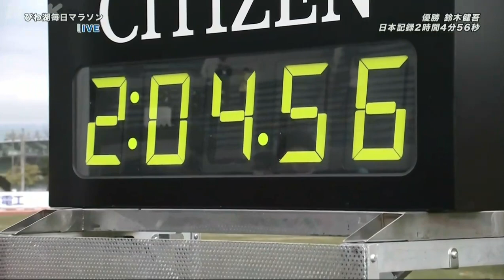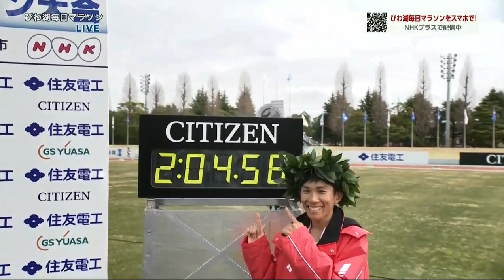[한글자막(34km이후)]일본 남자 마라톤 기록(2:04:56) 어떻게 수립되었나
76번째로 막을 내리는 비와호 마이니치 마라톤이 28일, 시가현 오우지야마 육상 경기장을 출발하는 42.195km에서 열렸다.  스즈키 켄고(鈴木健吾, 후지쯔)가 2시간 4분 56초의 일본 신기록으로 우승했다.  오사코 스구루의 2시간 5분 29초를 갈아 치운 일본 선수 최초의 2시간 4분대. 일본 선수가 대회를 석권한 것도 19년이다.

「솔직히 제 자신이 제일 놀랐다」. 스즈키는 골인 후 말했다.  자신의 종전기록이 2시간 10분 21초.  작년의 비와호 마라톤에서 2시간 10분 37초로 12위를 차지했다.

페이스메이커(PM)가 하이 페이스로 이끌어 스즈키등 20명 이상이 전반의 하프를 1시간 2분 35초에 통과했다.  30km에서 PM가 떨어져 나가고, 33km를 지나 스즈키, 히지카타(혼다), 카리우키(토가미 전기 제작소)로 좁혀졌다.

스즈키는 36km 지난 급수 지점에서 스퍼트했다.  스페셜 드링크를 놓쳐 어쩔 수 없다고 각오를 다졌다.  가장 힘든 막판에도 페이스는 떨어지지 않았다."그렇게 빠른 느낌은 아니었다.  지금까지 후반에 페이스가 떨어져 이번에 극복할 수 있으면 좋겠다고 생각했다"

25세의 스즈키는 에히메  우와지마동고에서 가나가와대를 거쳐 후지쯔에 입사했다.  카나가와대 4년이었던 2017년의 전일본 대학 역전에서는 최종 8구에서 역전해 우승 골 테이프를 끊었다.  하코네 역전에서도 2구에서 구간상을 받았다.

이 코스에서 열리는 마지막 대회에서 일본 신기록이 수립되었다.   비와코 마라톤은 올해로 마지막으로 내년부터는 오사카 마라톤에 합병된다.

최종성적

1. Kengo Suzuki (Fujitsu) - 2:04:56 - NR, CR
2. Hidekazu Hijikata (Honda) - 2:06:26 - PB
3. Kyohei Hosoya (Kurosaki Harima) - 2:06:35 - PB
4. Hiroto Inoue (Mitsubishi Juko) - 2:06:47 - PB
5. Yusuke Ogura (Yakult) - 2:06:51 - PB
6. Shuho Dairokuno (Asahi Kasei) - 2:07:12 - PB
7. Simon Kariuki (Kenya/Togami Denki) - 2:07:18 - PB
8. Masato Kikuchi (Konica Minolta) - 2:07:20 - PB
9. Kento Kikutani (Toyota Boshoku) - 2:07:26 - PB
10. Yuki Kawauchi (ANDSH) - 2:07:27 - PB
11. Kazuki Muramoto (Sumitomo Denko) - 2:07:36 - PB
12. Masaru Aoki (Kanebo) - 2:07:40 - PB
13. Tsubasa Ichiyama (Komori Corp.) - 2:07:41 - PB
14. Masaki Sakuda (JR Higashi Nihon) - 2:07:42 - debut
15. Atsumi Ashiwa (Honda) - 2:07:54 - debut
16. Yuta Shimoda (GMO) - 2:08:00
17. Ryu Takaku (Yakult) - 2:08:05
18. Ichitaka Yamashita (Mitsubishi Juko) - 2:08:10 - debut
19. Kenya Sonota (JR Higashi Nihon) - 2:08:11 - PB
20. Kenta Uchida (SID Group) - 2:08:12 - PB
21. Daisuke Doi (Kurosaki Harima) - 2:08:13 - debut
22. Kento Otsu (Toyota Kyushu) - 2:08:15 - PB
23. Daisuke Hosomori (YKK) - 2:08:28 - PB
24. Hiroto Fujimagari (Toyota Kyushu) - 2:08:30 - PB
25. Junichi Tsubouchi (Kurosaki Harima) - 2:08:35 - PB
26. Yuta Koyama (Toenec) - 2:08:46 - PB
27. Keisuke Hayashi (GMO) - 2:08:52 - PB
28. Kazuma Kubo (Nishitetsu) - 2:08:53 - PB
29. Yuki Matsumura (Honda) - 2:09:01 - PB
30. Takumi Kiyotani (Chugoku Denryoku) - 2:09:13 - PB
31. Madoka Tanihara (Osaka Police) - 2:09:15 - PB
32. Naoki Okamoto (Chugoku Denryoku) - 2:09:25
33. Ser-Od Bat-Ochir (Mongolia/NTN) - 2:09:26
34. Kei Katanishi (JR Higashi Nihon) - 2:09:27 - debut
35. Takuya Noguchi (Konica Minolta) - 2:09:28
36. Shoya Okuno (Toyota Kyushu) - 2:09:30
37. Yuki Takamiya (Yakult) - 2:09:30 - PB
38. Takahiro Nakamura (Kyocera Kagoshima) - 2:09:40 - PB
39. Taku Fujimoto (Toyota) - 2:09:42
40. Takamitsu Hashimoto (Komori Corp.) - 2:09:43 - PB
41. Kyoya Tsujino (NTN) - 2:09:48 - PB
42. Hisanori Kitajima (Yasukawa Denki) - 2:09:54
43. Keisuke Tanaka (Fujitsu) - 2:10:07 - PB
44. Yohei Suzuki (Aisan Kogyo) - 2:10:11 - PB
45. Shogo Kanezane (Chugoku Denryoku) - 2:10:17 - PB
46. Akira Tomiyasu (Raffine) - 2:10:29 - PB
47. Ryota Komori (NTN) - 2:10:33 - PB
48. Tomoyasu Matsui (Chugoku Denryoku) - 2:10:43 - PB
49. Yuki Nakamura (Sumitomo Denko) - 2:10:47 - PB
50. Tsubasa Hayakawa (Toyota) - 2:10:49 - PB